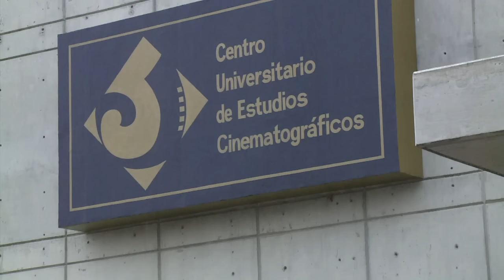Mexicanos orgullosos del cinematógrafo Lubezki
El mexicano Emmanuel Lubezki se convirtió este domingo en el primer fotógrafo de la historia de Hollywood que gana tres premios Óscar de forma consecutiva, algo que motiva a los estudiantes del centro universitario en México donde el laureado estudió.